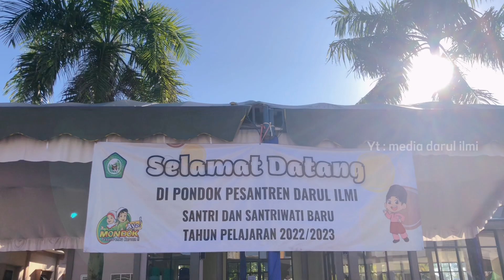KEGIATAN MATSAMA 2022/2023, Santri Baru - Pondok Pesantren Darul Ilmi Banjarbaru